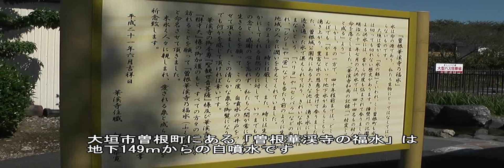大垣市 「曽根華渓寺の福水」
大垣市曽根町にある自噴水｢曽根華渓寺」の福水の様子です。